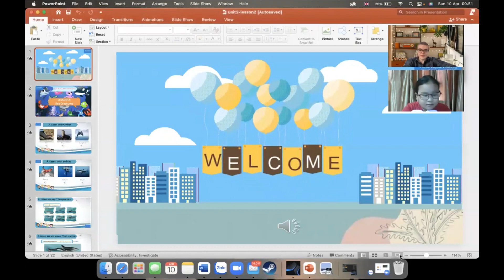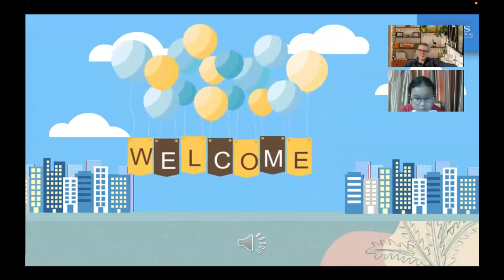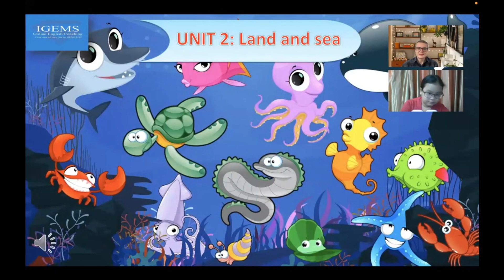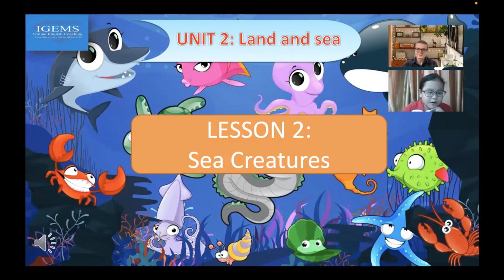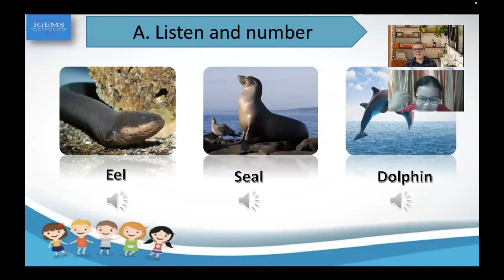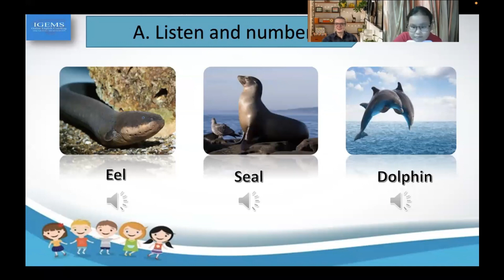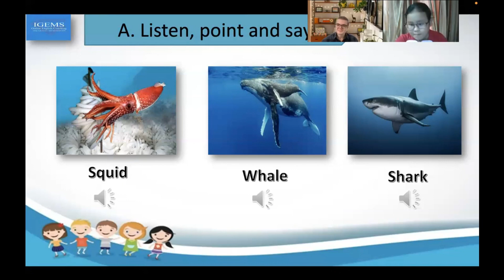Hoc tieng Anh online 1 kem 1 | Land and sea - Sea Creatures - day 74 (Part 1) @BAONGOCENGLISH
Kênh VIDEO học ngoại ngữ cùng Bảo Ngọc
☞ Các bạn nên xem video từ (Ngày 1) đến các video mới tiếp theo thì các bạn sẽ có thể nói tiếng Anh với người nước ngoài một cách trổi chảy và thoải mái. (trong 3-4 tháng)
Kênh xem video học tiếng anh thành công 100%

VIDEO channel for learning foreign languages with Bao Ngoc
☞ You should watch the videos from (Day 1) to the next new videos, then you will be able to speak English with foreigners fluently and comfortably. (for 3-4 months)
Channel to watch videos to learn English is 100% successful
Wish you all good English every day.!

☞ Video mới Công chiếu hàng ngày theo Lịch: thứ 3-5-6
 _ 21h 00 Tối  ( PM )